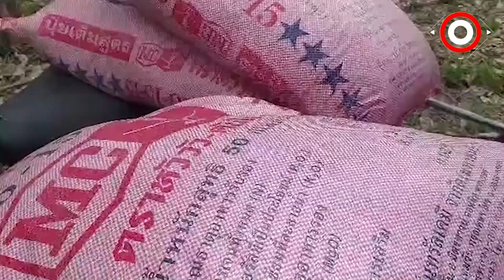MNA TV News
ရာဘာအစေးလှီးခြစ်ဖို ပြၚ်ဆၚ်ရတဲ့အချိန်မှာ ဓါတ်မြေသြဇာတွေ စျေးနှုန်း အဆမတန်း တက်နေတာကြောၚ့် ရာဘာခြံပိုၚ်ရှၚ်တွေ အခက်တွေနေကြရ